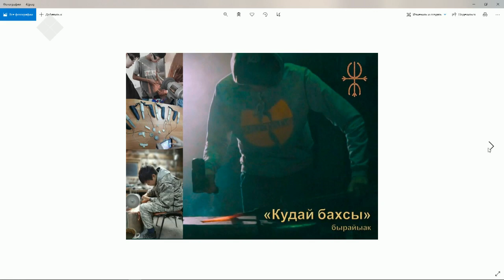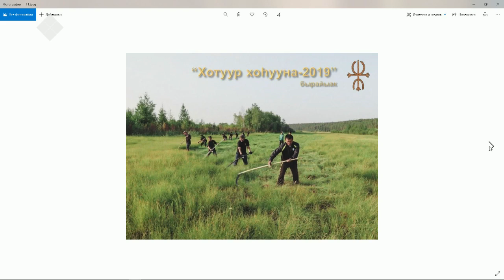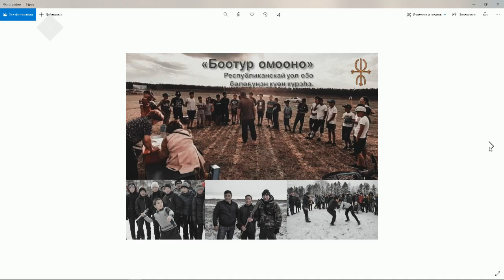«Тэтим чааһа» (09.12.20)